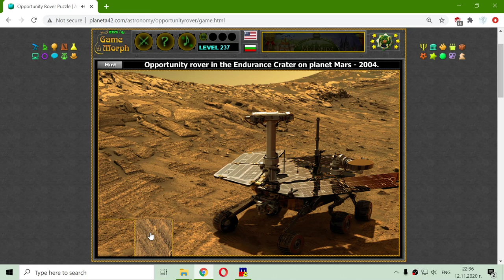Opportunity Rover Puzzle Gameplay 🪐🧩🎓 Fun Astronomy Homework (Archive)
How I learned Mars rovers.